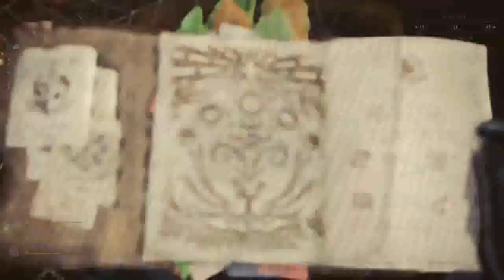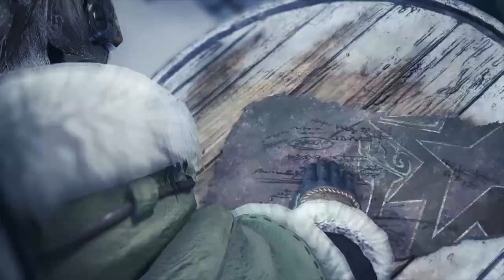MHW hunting a poison tobi kadachi